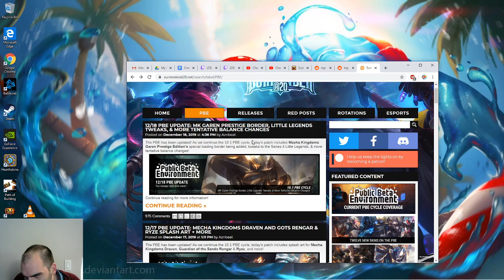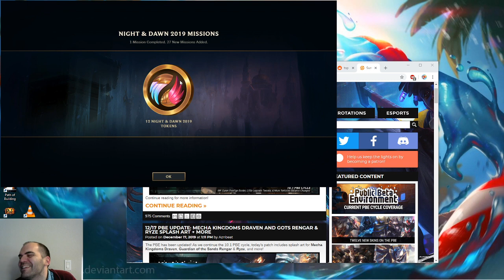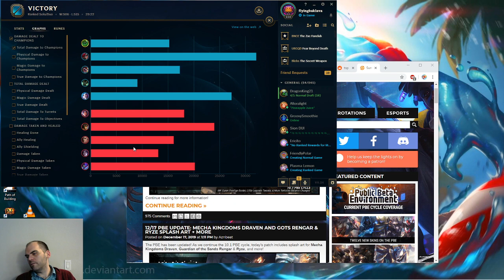Zac vs Swain, support, Diamond, with commentary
Joy, a Zac carry support game.  I do love laning with Cwade.  We got such a huge start to the lane with tons of kills right off the bat.  Brutally one sided lane.  My favorite moment was when I ran down the Swain and killed him with my bare hands.